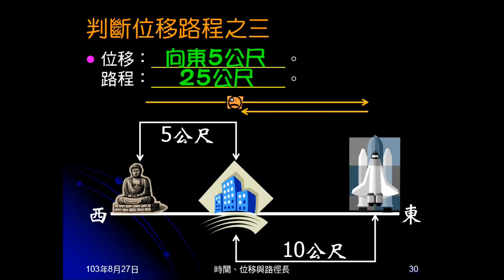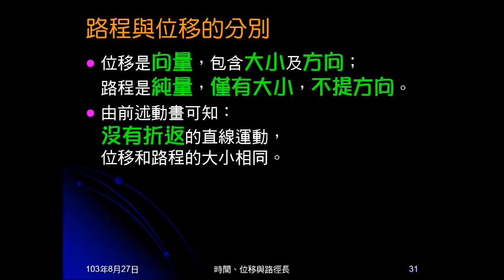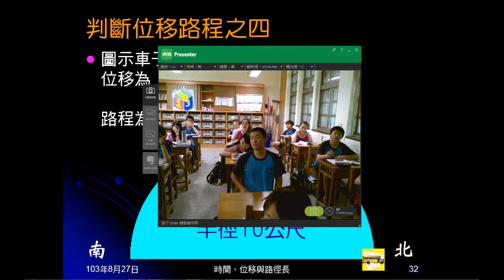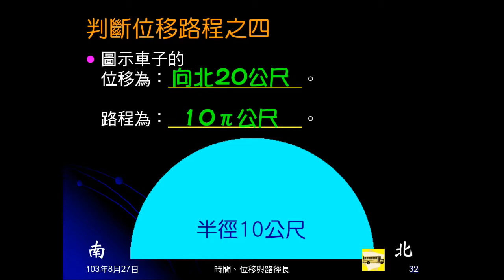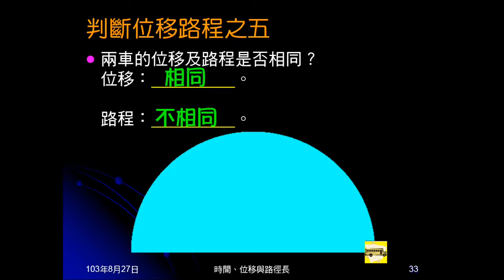103學年國三理化 直線運動08：位移路程分別，判斷位移路程之四之五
重述位移和路程的不同，說明何時位移的大小就是路程。再問示例的位移及路程為何？及是否相同。